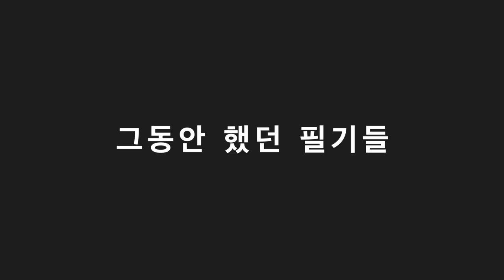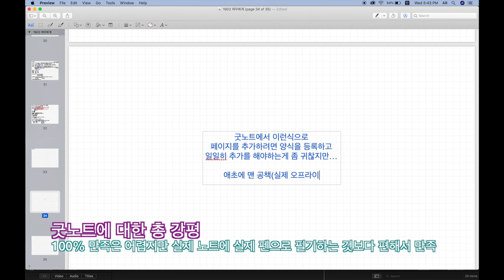아이패드와 맥북으로 시험 공부하기 - 애플로 공부하는 두 가지 방법(feat. 굿노트, 미리보기)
애플펜슬 + 아이패드 프로 11인치 3세대 + 굿노트 + 종이질감필름 조합이
빛을 발했어요 (그간! 재무시험 공부하느라! 오늘 시험 끝났어요!)

아이패드 프로를 사고 그림을 그리려 했는데 필기로 열심히 썼습니당
굿노트4 구매 후, 속지 다운받다가 생각보다 사용감이 좋아서 재미있게 공부했어요

오랜만에 공부하는거라 시간 내기도 힘들고
책상에 앉아 공부하기 싫어 잘할 자신이 없었는데
(학부때는 노트북으로 타이핑하며 공부하던 스타일이었거든요)

패드도 야무지게 쓸 겸 간만에 재무회계 공부를 필사 노가다로 작업했습니다
맥북과 아이패드 뽐뿌에 도움이 되시길 바라며:)